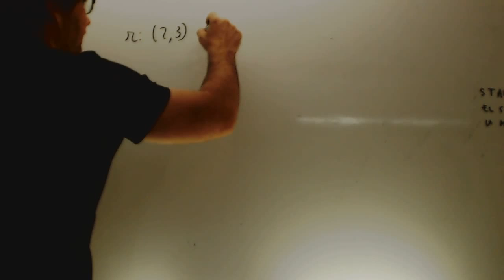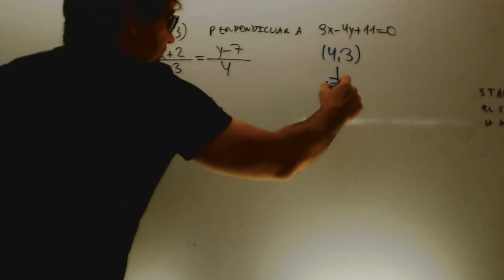Posicion relativa de dos rectas Matematicas 1 Bachillerato Academia Usero Estepona